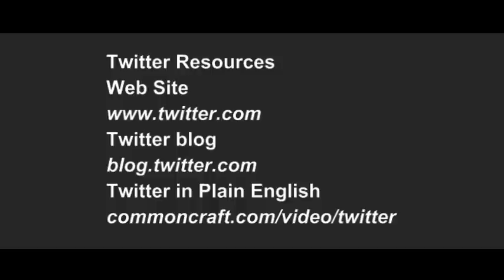Red Deer College Librarian Anne Marie Watson - Best Twitter Practices for Libraries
A Guide to Twitter for Libraries & Librarians